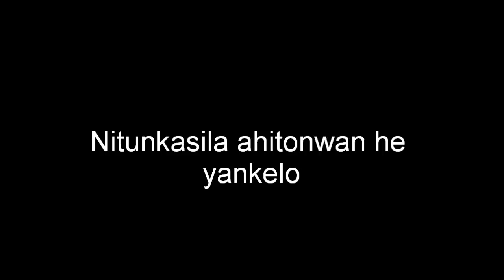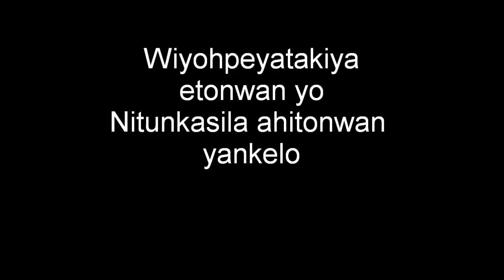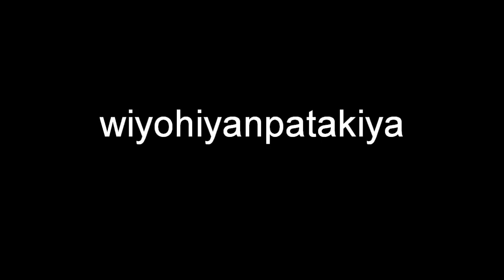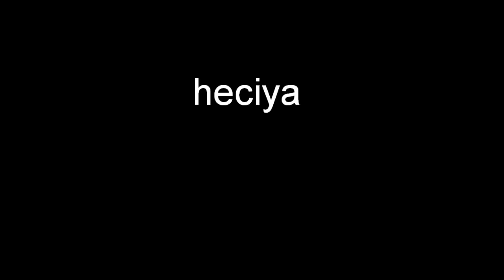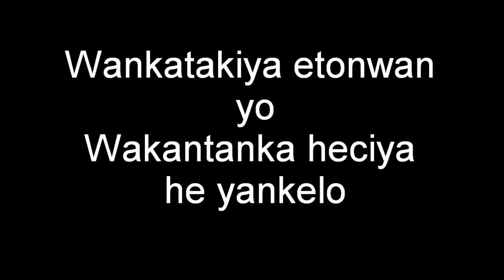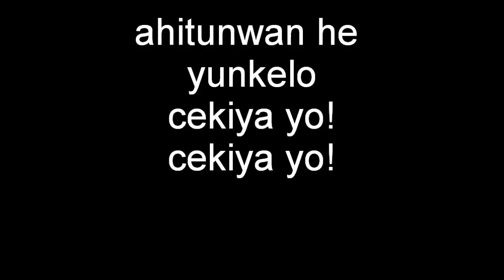Four Winds (Directions) Tutorial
Tutorial of the four directions song, again produced with the Windows Live Moviemaker program. Colors are a bit more hassle with this program, so the longer vids will be in the default colors of black and white. This will hopefully be the longest tutorial I put up.